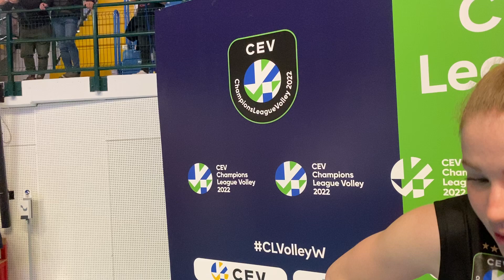Isabelle Haak dopo Monza